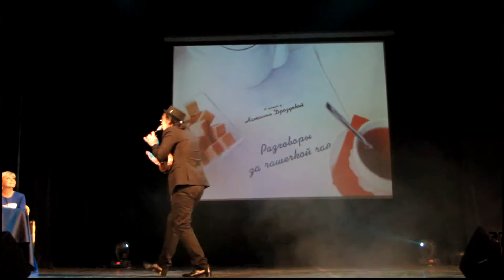Александр Смирнов "Белые ночи" РАЗГОВОРЫ ЗА ЧАШЕЧКОЙ ЧАЯ о ПЕТЕРБУРГЕ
Петербург... Петроград... Ленинград...
Великий город, который стал главным героем этого вечера!